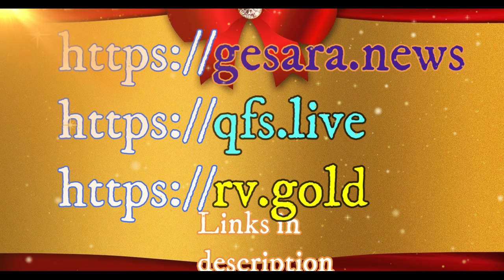Outsiders jumping in the gold train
China's young generation powering gold rush
The West Forced to Acknowledge Gold's Monetary Role
Congress members are Trading Gold Stocks
BRICS NDB President Dilma Rousseff: The power of the alliance countries is growing rapidly
Zimbabwe Central Bank Accumulates Almost a Ton of gold reserves
Nigeria Should Join BRICS, Sell Crude Oil In Naira - Falana
Canada to accelerate critical mineral mining - energy minister
Egypt will urge trade in national currencies within BRICS: Sisi's representative to bloc
NPCI in talks to link Indian and US banks for real-time payment service
German investment in China rises to record high